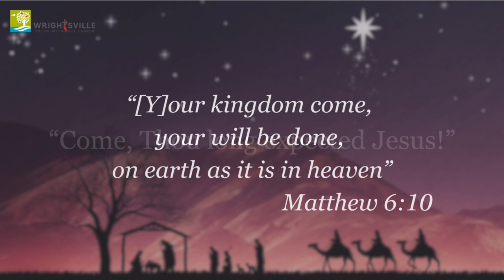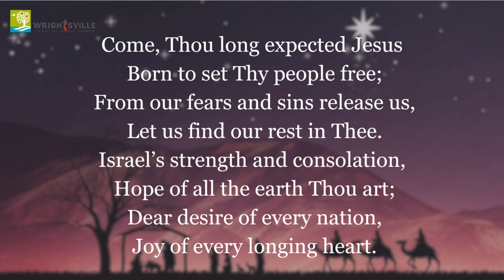Advent Daily Devotional - December 14, 2023